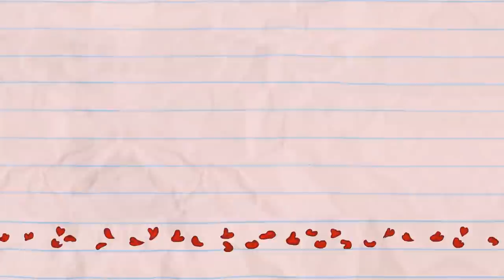The Princess and The Fraud - Pencilmation | Animation | Cartoons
Pencilmiss is looking for her Prince Charming!! She kisses a frog but... he's not THE ONE!

CREDITS FOR THE PRINCESS AND THE FRAUD

Storyboards - Pieter Kuperus and Jon Stachewicz
Director - Matt Wilson
Animation - Michael Brooks Chandler
Composition - Francis Florencio and Nadya Butylina